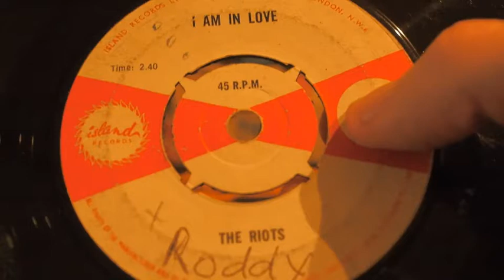The Techniques ( as the Riots ) - I am in love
FROM M&M SOUND BOX !!!